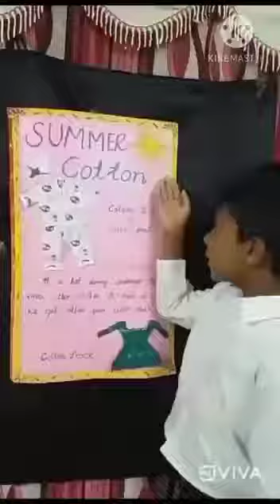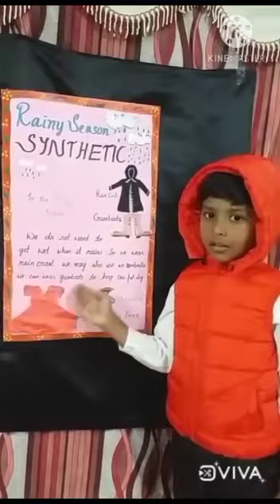Different types of Clothing and Season By Nihan - G1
Detailed Explanation of Clothes we wear in different Seasons.